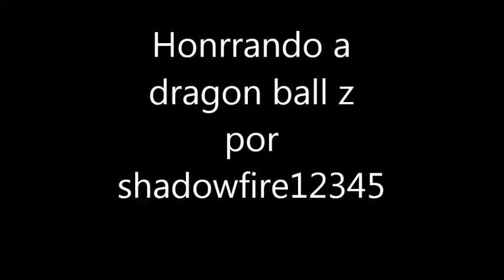dragon ball z- three days grece